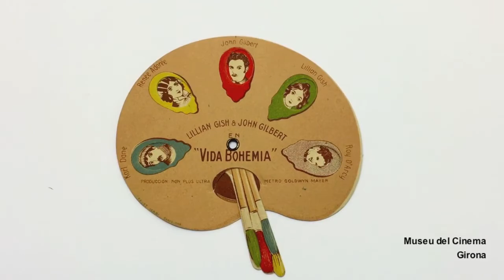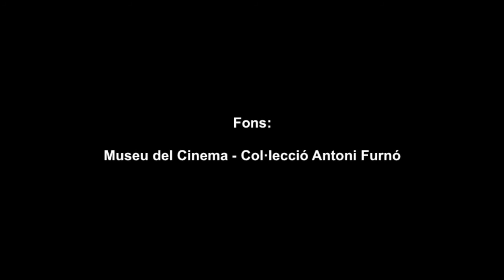Programes de mà de films de cinema mut / Silent films hand programs - Museu del Cinema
Programes de mà articulats de les següents pel·lícules de cinema mut:
Articulated hand programs by the following silent films

La Mascara de Oro / Pratermizzi (Karl Leiter & Gustav Ucicky, 1927)
La Veuve Joyeuse / The Merry Widow (Ernst Lubitsch, 1927)
La  Vida Bohemia / La Bohème (King Vidor, 1926)
Viva el rey / Long Live the King (Victor Schertzinger, 1923)
Moulin Rouge (Ewald André Dupont, 1928)

Procedència / Provenance: Museu del Cinema-Fons Antoni Furnó.